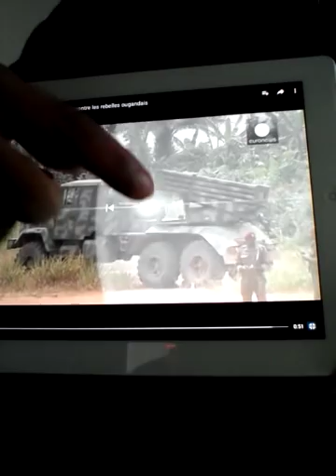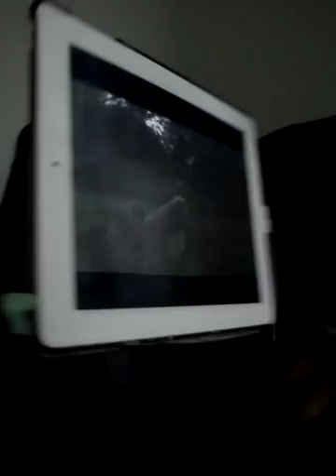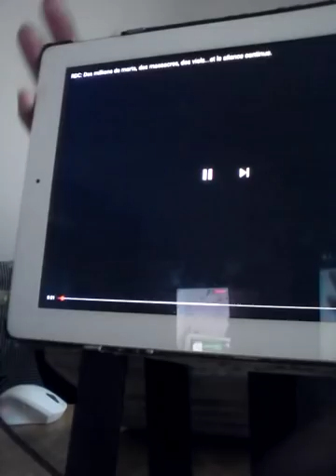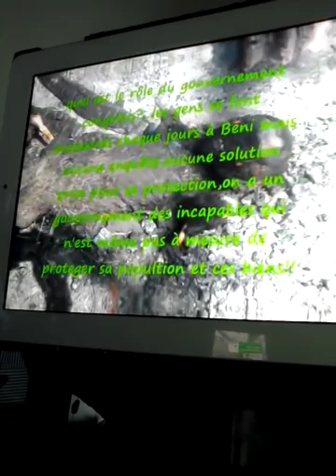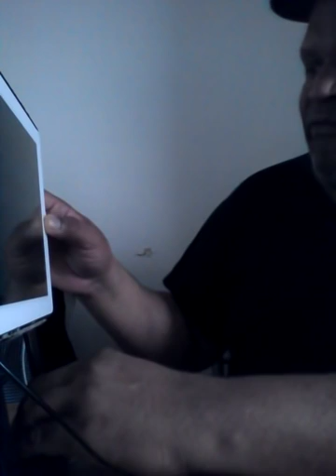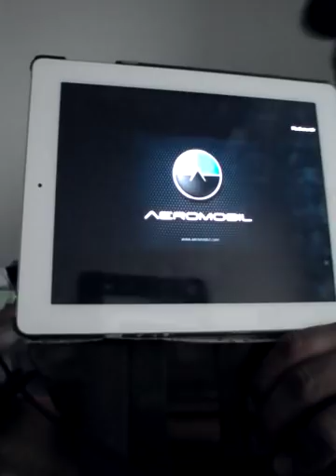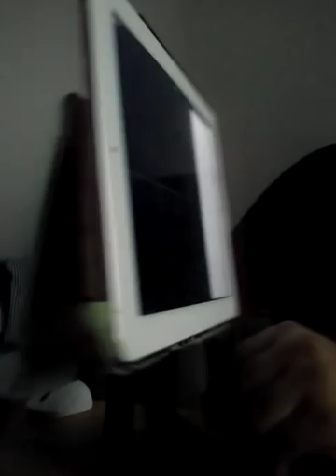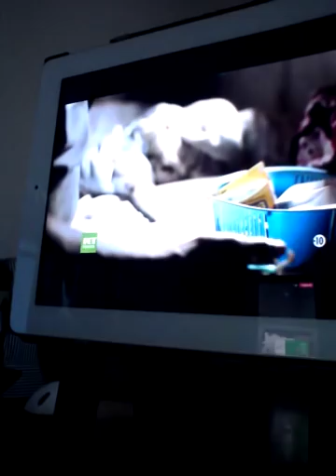26 May 2018, 26 May 2018,,LA DESTRUCTION DU BASSIN DU KONGO VIDÉO 8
POUR LA BIODIVERSITÉ DES ANIMAUX ET DES PLANTES STOP A LA DESTRUCTION DU BASSIN DU KONGO